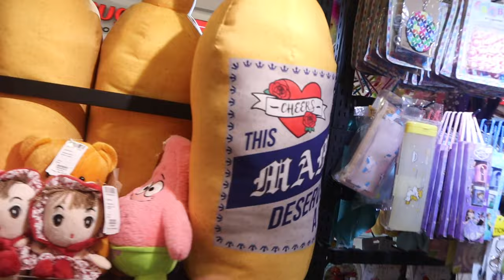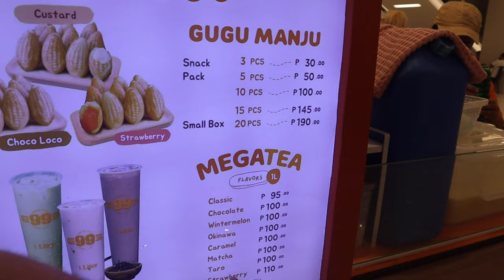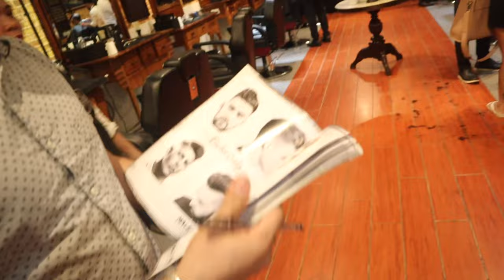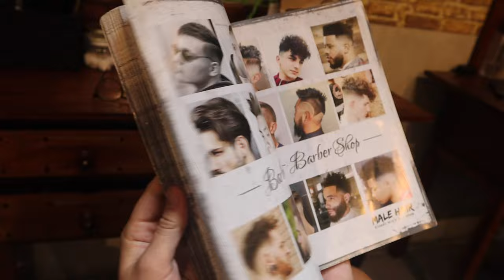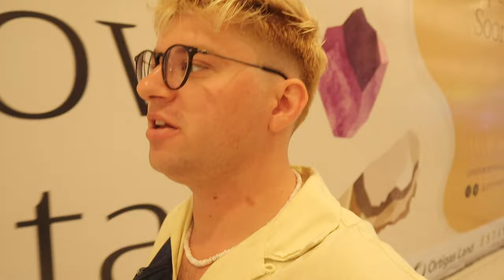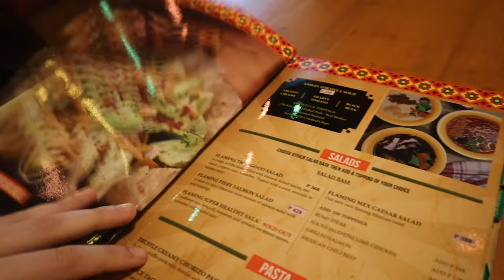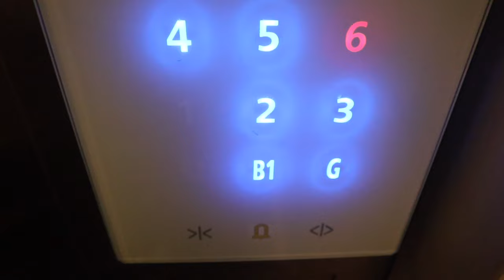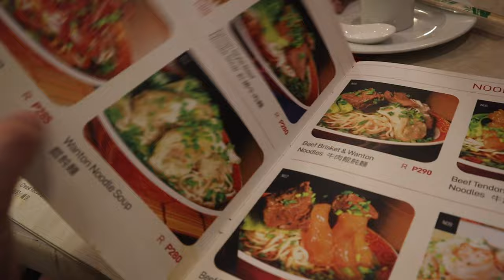$8 Professorial Haircut In Manila 🇵🇭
Bitcoin Cash Wallet:
qqx4wydvqx68kg7jn2gd80qczdkj4fxnqqnqkn2gcm

ESTANCIA MALL
Living in Style and Luxury
Breathe in the good life with exceptional shopping and dining experiences that await you at Estancia Mall. Found in our Capitol Commons estate in Pasig City, Estancia Mall has everything you need for luxury or everyday shopping needs.
Estancia has a modern luxurious and spacious feel, allowing guests the comfort of shopping your own pace. The mall is home to premier I global brands as well as local brands, providing shoppers with stores that match their preferences and needs.
Passionate movie-goers will enjoy the premium comforts of Ortigas Cinemas Estancia Mall's four movie halls and two more exclusive halls named The Screening Room on the East Wing - with plush sofas and coffee tables in the waiting lounge, leather-covered reclining seats in every cinema, and the option to organize group or corporate private screenings at The screening Room.

The mall's affluent feel extends beyond shopping and provides top-of-the-line services, dining, and entertainment experiences.
It's perfect for young professionals shopping for themselves or families looking for a unique experience on the weekend. Estancia Mall also hosts special events and activities during the holidays, giving visitors more to do and see.
Estancia Mall will delight your senses and give you the ultimate pampering experience as global concepts meets local taste and culture.